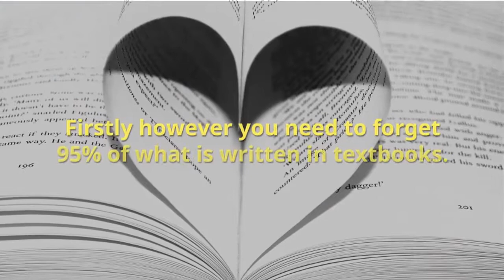Top Five Employer Engagement Strategies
Employer engagement is often shrouded in mystery and presented as a black art that college staff will never master.

Nothing could be further from the truth. Employer Engagement is not as difficult as many people think.  Virtually anyone can pick up the skills needed if they follow some very simple strategies.

Employer Engagement is effectively a form of marketing and quite easy to follow. Firstly however you need to forget 95% of what is written in textbooks.  Textbooks are usually written by people that may have a good academic grasp of employer engagement or marketing, but rarely by people that have to do it for a living. Textbooks are good if you want to pass exams but it’s a bit like learning to drive.  You take lessons to enable you to pass your driving test; and in the UK you are not allowed on motorways until you pass your test.  Only when you then pass your test do gain experience of motorways and all the other things encountered in the real world.

What you need to market your college to employers are strategies that work in the real world.

Most people’s immediate response to employer engagement is to think advertising.  I’m not saying that advertising never works  ……. but it is true to say that most advertising doesn’t work ... and it is expensive